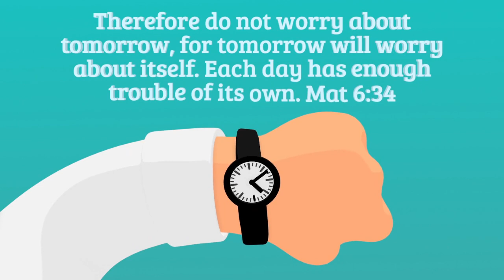Overcome Worry!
We all tend to worry, but the Word of God questions us “Can any one of you by worrying add a single hour to your life?” (Mathew 6:27). Worrying is futile! Here is some help on how you can overcome worry with the Word of God.